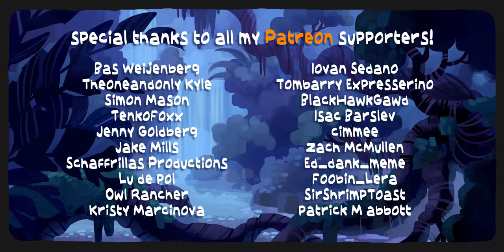The Ultimate “Tarzan” Recap Cartoon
The ultimate recap cartoon of Disney’s 1999 classic Tarzan! Monke!

Credits:

A Cartoon by
Cas van de Pol & Steve Ly

Michiel van den Boer
Johannes Adema